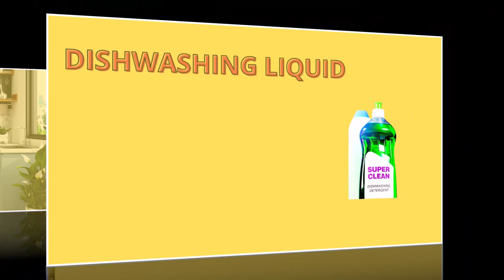Your Culinary Vocabulary Guide in English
Discover the essential kitchen vocabulary you need to become a culinary master! In this video, we'll explore common kitchen nouns that every home cook and aspiring chef should know. From utensils to ingredients, you'll expand your culinary knowledge and elevate your cooking skills. Join us on this flavorful journey into the world of cooking terminology.

Ready to enhance your culinary vocabulary? Our latest YouTube video dives into common kitchen nouns that every food enthusiast should know! Whether you're a home cook or aspiring chef, this video will elevate your culinary knowledge. Check it out now!